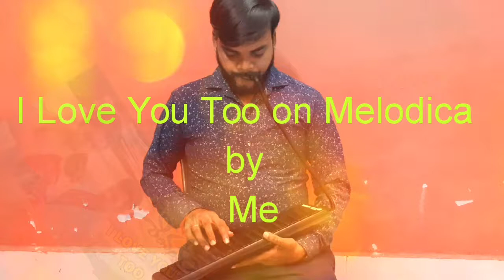I Love You Too on Melodica by A D Laxman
Hi Friends,

               Herewith Presenting you  Music of I Love  You Too on Melodica :-

Movie - Shivam

Label - Aditya Music